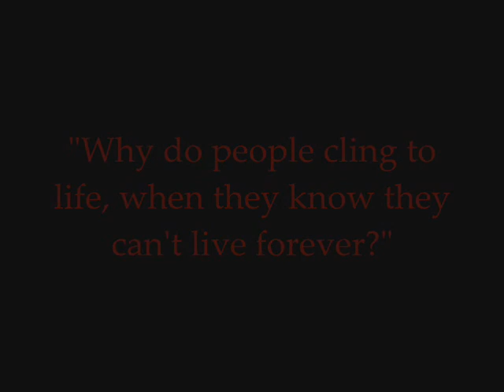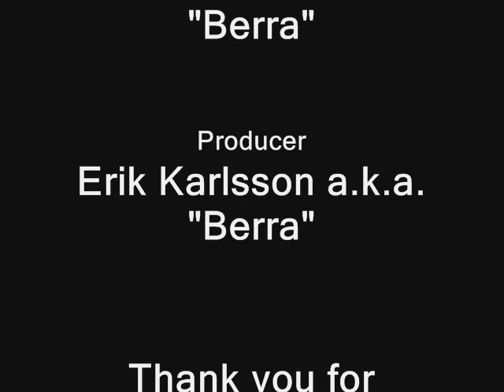Lordi (Hard Rock Hallelujah) - Final Fantasy 6 (Kefka)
A music video featuring the main villain Kefka from Final Fantasy 6 with the popular sound Lordi's "Hard Rock Hallelujah" in the background. A movie created by Erik Karlsson a.k.a. "Berra".